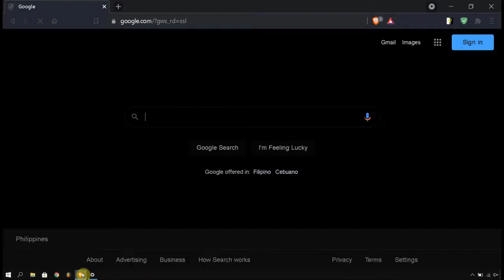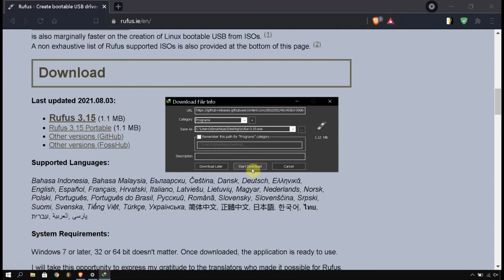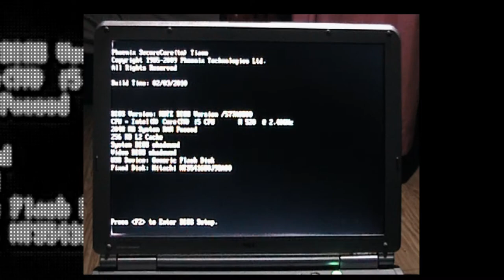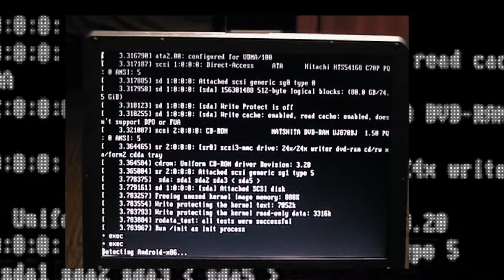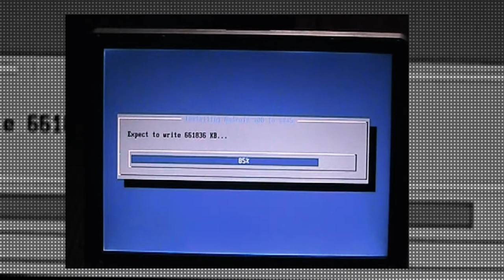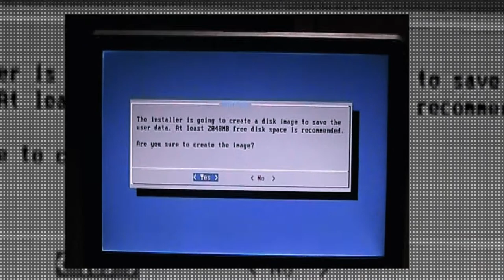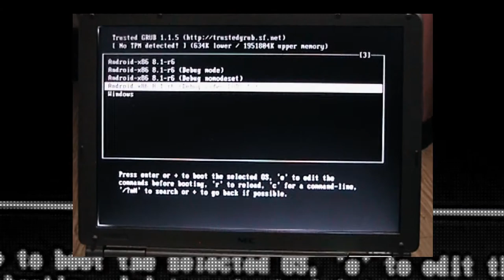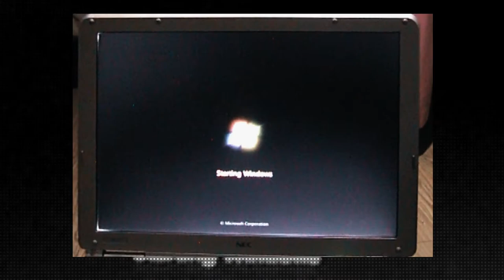100% FIXED GRUB Bootloader ERROR 17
If you cant boot your Windows OS cuz of grub error try this guide